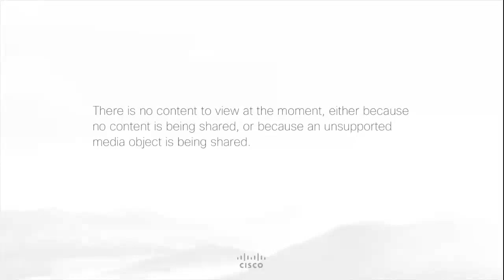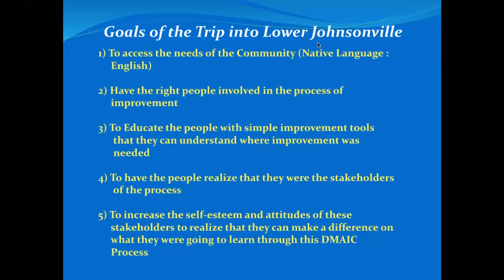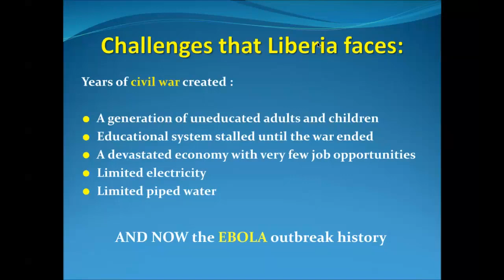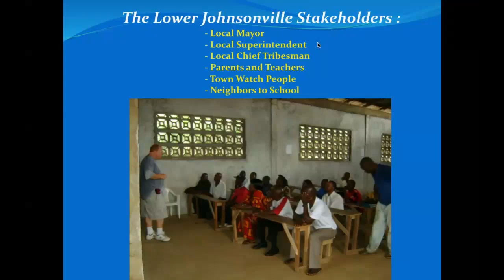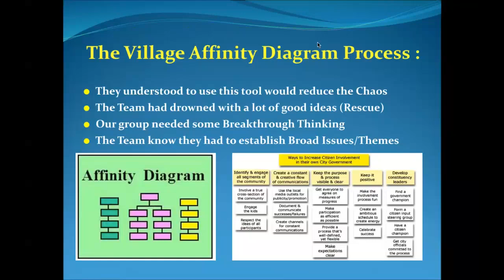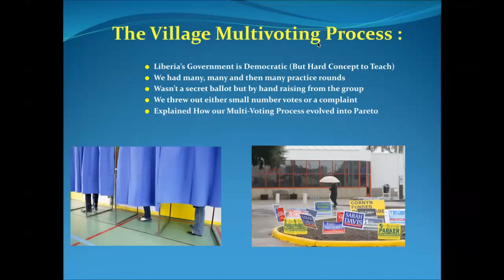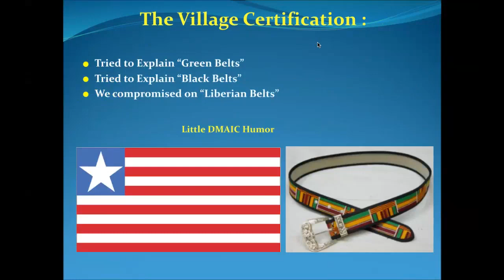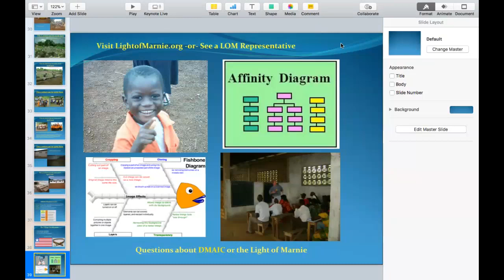How the DMAIC Process Was Used to Improve a Village in West Africa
In this webinar, John Lafferty introduces us to the Light of Marnie organization and talks about the work that was done in a Liberian village, using the DMAIC process.  This recording is posted with speaker permission.  (Presented 4/3/18)